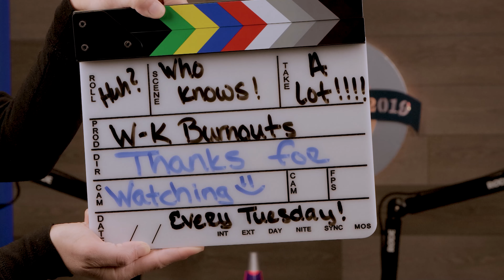Episode #9 - Warsaw Jubilee Days Festival & Car Show 2022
Hop on in and go trippin' with the W-K Burnouts as we cover our very first festival!  We take you to  Warsaw, MO as they celebrate their annual Jubilee Days which runs for three days in June.  They have all kinds of activities for the family to do and we showcase just a small sampling of what you can expect.  We hope you enjoy it!